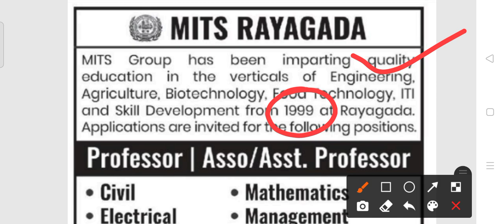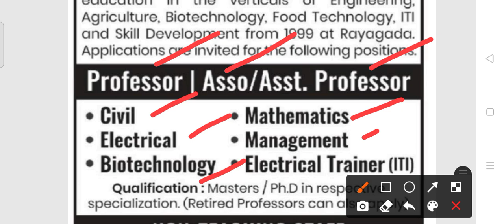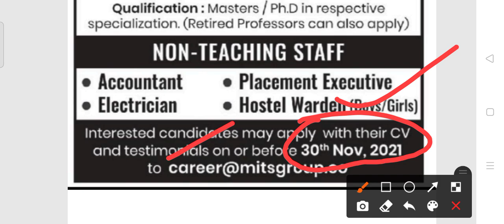MITS Rayagada recruitment 2021!! For various post !! Odisha latest job notification 2021!!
MITS Rayagada recruitment 2021.